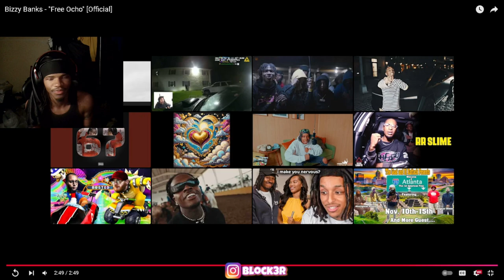Bizzy Banks - "Free Ocho" [Official Music] REACTION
Bizzy Banks - "Free Ocho" [Official]